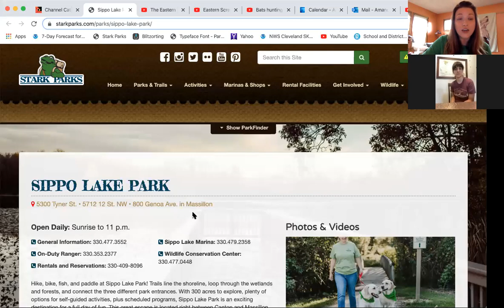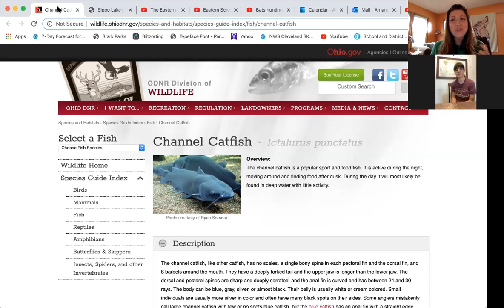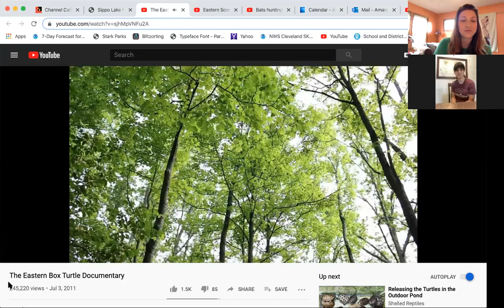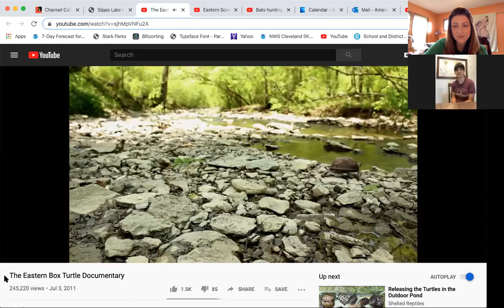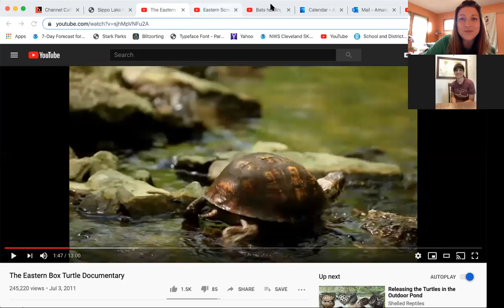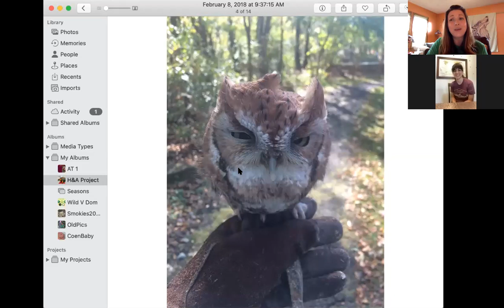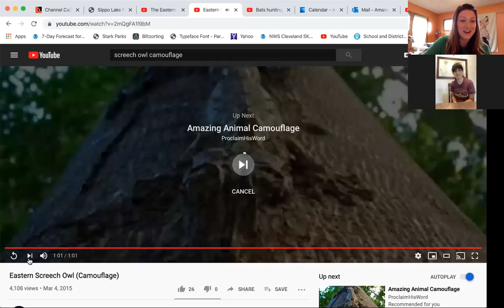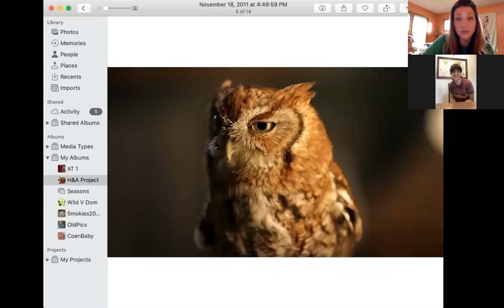Habitats & Adaptations: Fantasy Animal Project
Animals have adapted to survive in their habitats. Every trait (physical & behavioral) helps them to get food, water, and shelter within each. Focus on Ohio animals with us and give the project a try!
Using the Ohio Division of Wildlife’s resources, create a fantasy animal using traits (body parts & abilities) from Ohio animals.
- Draw that animal.
- Switch animals with someone else in your household. (If there is no one to switch with, that is fine.)
- Now draw a habitat in which an animal with those traits would survive successfully by being able to obtain food, water, shelter, and space.
- Take a picture of your fantasy animal and corresponding habitat. Post that in a comment under this post. Please list the traits you chose for your animal and what you provided for food, water, shelter, and space in the comments along with your photo.

We will post a follow-up video for any submissions we get!